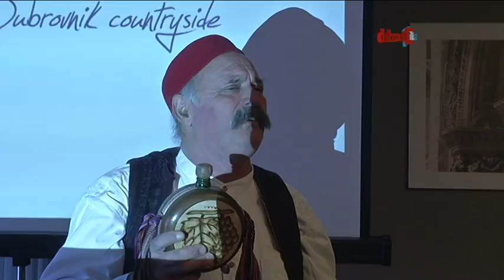Zdravičar Ilija Kesovija